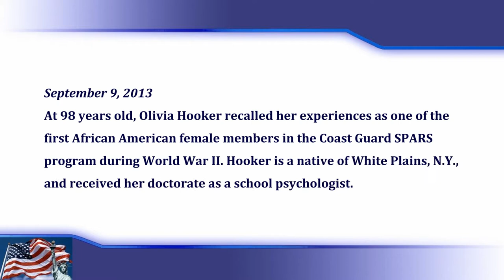Olivia Hooker's WWII SPARS Story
September 9, 2013 - At 98 years old, Olivia Hooker recalled her experiences as one of the first African American female members in the Coast Guard SPAR program during World War II. Hooker is a native of White Plains, N.Y., and received her doctorate as a school psychologist.

U.S. Coast Guard video by
Petty Officer 3rd Class Ali Flockerzi

USA Patriotism!